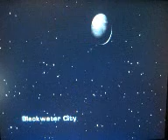Ratchet And Clank 3 100% Guide Part 73 PDA Has A Use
It's incredible